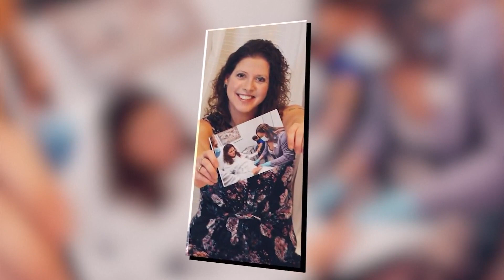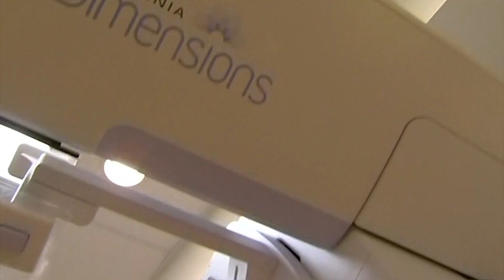Vaccine being tested to prevent what's called triple-negative breast cancer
The U.S. CDC defines it as a type of breast cancer that "does not have any of the receptors that are commonly found in breast cancer."